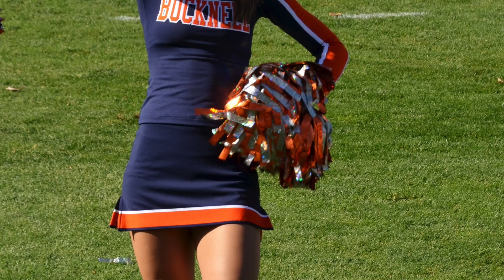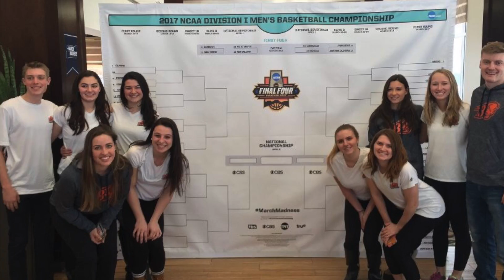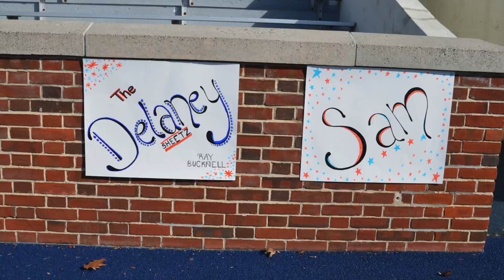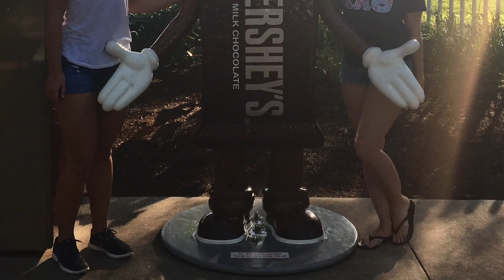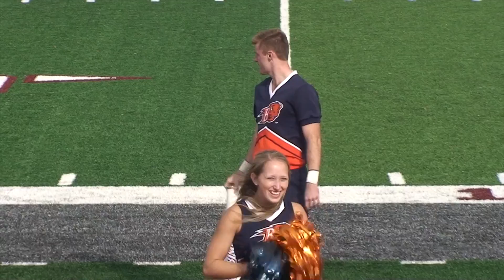Cheer Senior Vid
This video is about Cheer Senior Vid